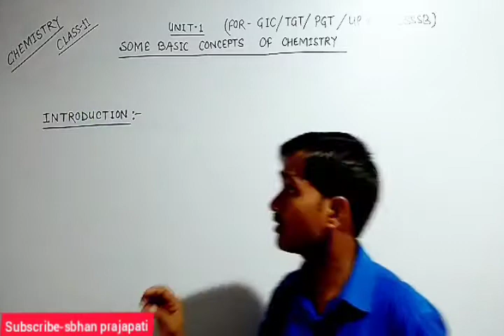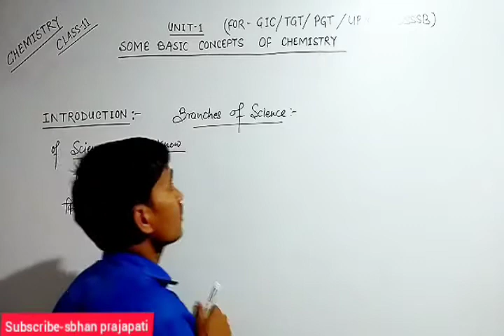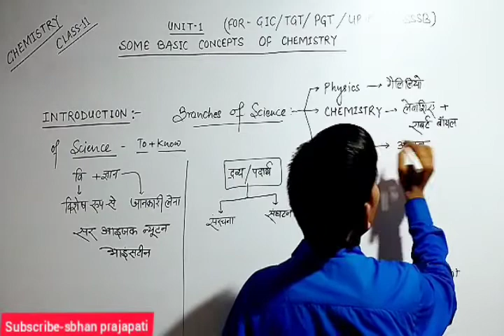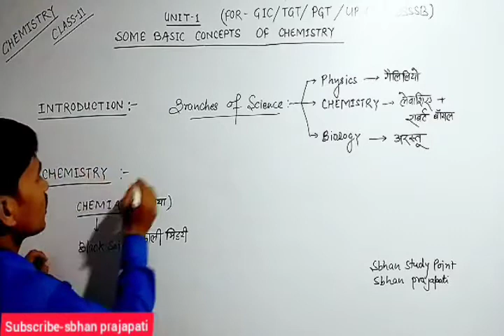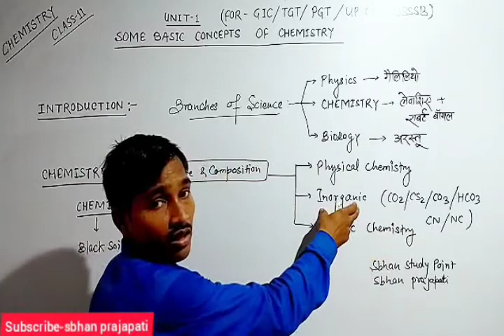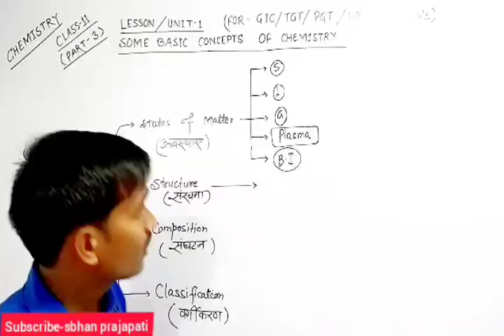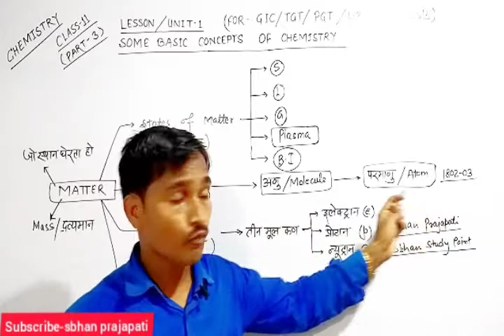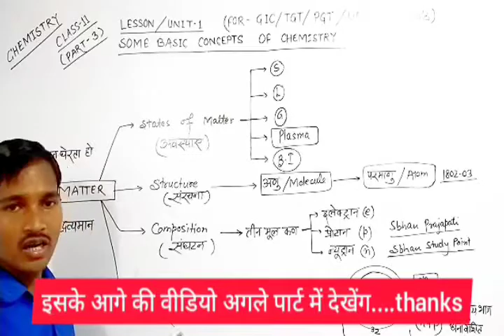Chemistry Class 11 || परमाणु के मूल घटक || इलेक्ट्रॉन प्रोटॉन न्यूट्रॉन || रसायन विज्ञान का परिचय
दोस्तों आप सभी को सादर नमस्कार,
  आप देख रहे हैं अपना मनपसंद चैनल।
हमारे चैनल पर आप रसायन विज्ञान कक्षा 11 के सभी चैप्टर्स का वीडियो देख सकते हैं वीडियो का लिंक नीचे दिया गया है-

Chapter - 1 Some basic concepts of Chemistry (रसायन विज्ञान की कुछ मूल अवधारणाएं )
(रसायन विज्ञान का परिचय )
( द्रव्य, अणु,परमाणु, मूल कण, मौलिक घटक, इलेक्ट्रॉन, प्रोटान, न्यूट्रॉन,आदि का ट्रिक )
( अणु और परमाणु की संख्या कैसे ज्ञात करे ट्रिक से )
( सभी तत्वों के नाम याद करने का ट्रिक वीडियो )
( परमाणु भार और परमाणु क्रमांक ट्रिक से )
(धातुओं से पूछे जाने वाले महत्वपूर्ण प्रश्न )
( अधातु और उपधातु से पूछे जाने वाले सभी प्रश्नों की वीडियो ट्रिक सहित )
Part

Chapter -2  Atomic structure  ( परमाणु संरचना ) -
( क्वांटम संख्या का ट्रिक )
( संकरण निकालने का जबरदस्त ट्रिक )
( आयन का इलेक्ट्रॉनिक विन्यास )
( चुंबकीय गुण तथा चुंबकीय आघूर्ण ज्ञात करना )
( आबंध कोण एवं आबंध लंबाई का ट्रिक वीडियो )
(पाउली का अपवर्जन नियम )
( 4d कक्षक संभव है जबकि 3f नही क्यों कारण सहित बताइए )
(आयुग्मित इलेक्ट्रानो की संख्या, चुंबकीय गुण,और चुंबकीय आघूर्ण ज्ञात करना )
( हुंड का नियम, कक्षको में इलेक्ट्रॉन कैसे भरता है )

Chapter -3    आवर्त सारणी -
( आवर्त सारणी के बारे में महत्वपूर्ण टॉपिक )
(आवर्त सारणी के मुख्य विशेषताएं )
( आवर्त सारणी में तत्व का स्थान कैसे ज्ञात करें ट्रिक से )
(बोर्ड पेपर में पूछे गए प्रश्न )

Chapter-4  रासायनिक बंध एवं आण्विक संरचना ( Chemical bonding and molecular structure )
( संकरण निकालने की गजब की ट्रिक )
( संकरण से आने वाले महत्वपूर्ण प्रश्न )
( आबंध क्रम एवं आबंध लंबाई )
( सिग्मा और पाई बंध ट्रिक से )
(सिग्मा और पाई बंध की संख्या कैसे निकालें ट्रिक से )

Quantum sankhya kise kahate Hain answer,
Quantum sankhya kise kahate Hain yah kitne prakar ki hoti hain,
Class 11 organic chemistry some basic principles and techniques,

Quantum numbers bsc 1st year,
Quantum sankhya kaise nikalte Hain,
Chemistry class 11 chapter 1 exercise questions,
Chemistry class 11 chapter 1 in Hindi,
Chemistry class 11 chapter 1 exercise,
Chemistry class 11 chapter 1st note,sbhanprajapati sbhan_prajapati sbhan_study_pointchemistry classes,